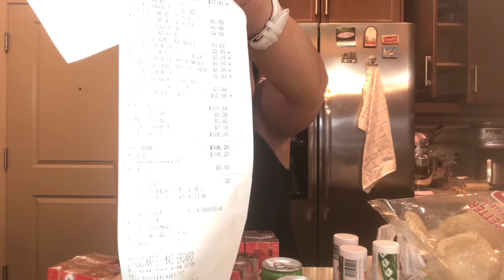BORONG LAGI !!! || GROCERIES HAUL || ILUH’S VLOG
Hi happy people divideo kali ini aq borong lagi belanja di asian market. Ikuti video groceries haul nya yaa gaess..apa saja yg aq beli Dan berapa jumah belanjaan ku bulan ini di asian market.